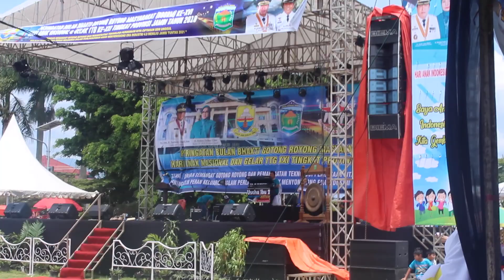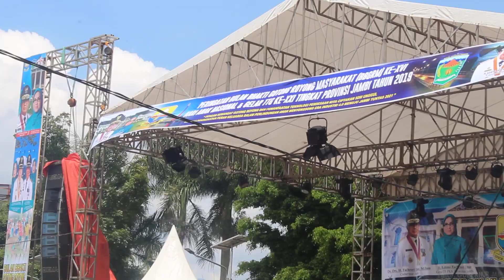Tari Persembahan pada acara puncak BBGRM Tingkat Provinsi Jambi 2019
Tari persembahan acara Bulan Bhakti Gotong Royong Masyarakat (BBGRM) Tingkat Provinsi Jambi di Kota Sungai Penuh yang di hadiri oleh Gubernur Jambi yang di wakili oleh staf ahli dan juga Bupati serta Walikota lingkup Provinsi Jambi di lapangan Merdeka Kota Sungai Penuh Tahun 2019